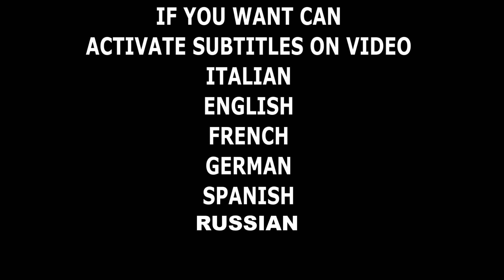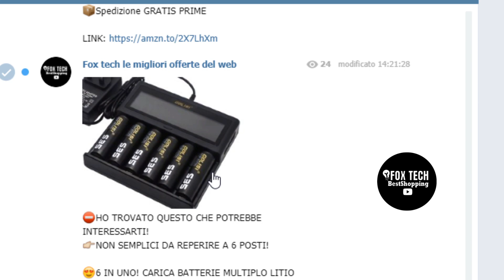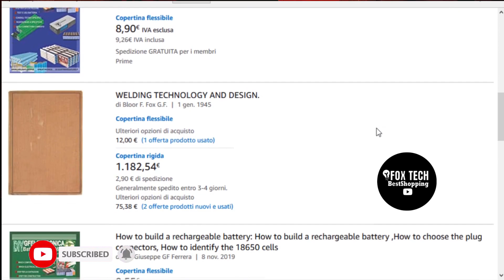ALIMENTATORI DA BANCO PER LABORATORIO E CONVERTITORI DC DC - OCCHIO A NON FARE CONFUSIONE - ISSAM???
🔴NUOVO FASCICOLO TECNICO SULLA TECNOLOGIA LED E L'ILLUMINAZIONE AD ALTA EFFICIENZA Oggi faccio questo video in risposta a quello di ISSAM lababidi, uno Youtuber Italiano che da qualche anno fa contenuti sulla piattaforma nazionale, il video di Issam è incentrato su un nuovo '' powersupply'' che issam consiglia per svariati usi. Personalmente invece posso dirvi che quello non è affatto un powersupply ma un convertitore DC/DC e in piu quel gingillo tecnologico perchè ovviamente è sempre un prodotto tecnologico che merita un video recensione,per la tecnologia, per il sistema di costruizione,di controllo ect. Ma personalmente lo trovo davvero scomodo.A differenza di un POWERSUPPLY o alimentatore 230v/dc un convertitore converte la tensione in continua per esempio 24v di ingresso con 12v di uscita, ci sono DC DC regolabili come quello Di ISsam, ma costano notevolmente meno! Infatti quesllo di Issam costa tantissimo, e se lo andiamo ad analizzare nella realtà con meno di 10€ sempre dal mercato cinese si trovano DC DC piu prestazionali di quello. Forse NOn bello, sottile, rifinito,tecnologico e smart, ma alla fine ciò che interessa in un DC DC è la possibilità di regolare corrente e tensione. Non fatevi confondere! I powersupply o Alimentatori trasformano la tensione di rete alternata in tensione continua che puo variare per esempio da 5 a 48v DC. Il convertitore DCDC come quello di issam invece ti permette di connettere in ingresso una tensione in dc e te la regola sempre in DC.

Se il video ti è piaciuto un like e condividi!

LISTA SHOPPING PER VOI:

AMAZON
🔴0-32V/0-10,2A Alimentatore da Laboratorio
🔴0-50.00V/0-5.000A Regolabile Convertitore
🔴Digitale Programmabile Tensione 0/32V /0-12A
🔴 KIT FAI DA TE CON COMPONENTI E SCHEDA 1.2/12V
🔴 CONVERTITORE da 3.0-40 V a 1.5-35 V
🔴 CONVERTITORE 5-30V a ±5-24V
🔴 300W MODULO 7V ~ 40V a 0.8V ~ 28V
🔴 CONVERTITORE da 3,2-40 V a 1,25-35 V
ALIEXSPRESS
🔴 CONVERTITORE 300W + VOLTMETRO
🔴 MODULO DISPLAY REGOLATORE
🔴 stepup piccolissimo
🔴convertitori 3 modelli piccoli
🔴convertitore 100w

fox tech